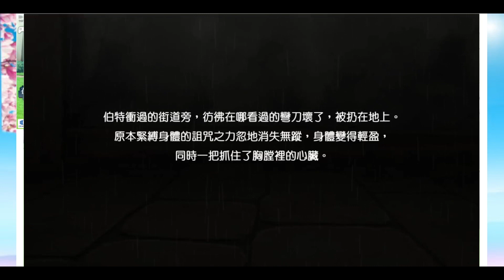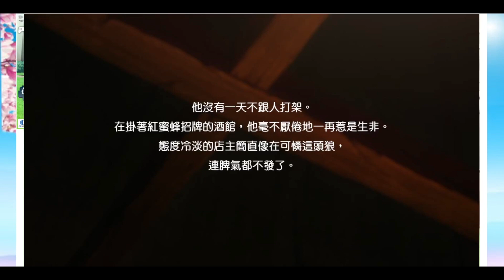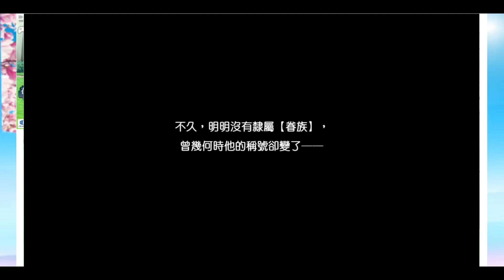地城邂逅 天狼篇4 孤狼之殤 月下狼吼篇 在地下城尋求邂逅是否搞錯了什麼～記憶憧憬～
真的很可憐.